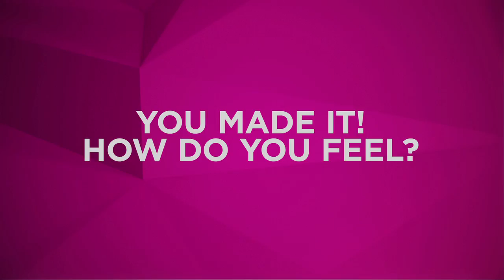Yes, We Made It! Lulu and Lala - THE X FACTOR USA 2013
Lulu and Lala are in a dream! No, ladies you just made it through! These lovely ladies are ready prove to Kelly Rowland that twins aren't scary!

Tune in to THE X FACTOR USA Wednesday & Thursday 8/7c on Fox!

The award-winning international phenomenon THE X FACTOR is back. In Season Three of the hit competition series hosted by Mario Lopez, THE X FACTOR judges will travel the nation searching for talent 12 years old or over -- both solo artists and vocal groups -- who are willing to brave the panel for a chance to make their dreams of becoming a superstar come true. Auditions for THE X FACTOR were held this spring in Los Angeles, CA; Charleston, SC; New Orleans, LA; Long Island, NY; and Denver, CO.

Contestants will audition in front of THE X FACTOR judges, including Simon Cowell, Demi Lovato, Kelly Rowland, Paulina Rubio, and an audience of thousands. This will be the ultimate test to prove they have the vocal ability, charisma and stage presence it takes to become a global superstar or breakout music act and win a recording contract with Syco/Sony Music.

Those contestants who survive the first auditions will be divided into four categories: Boys, Girls, Over 25s and Groups. Each category will be mentored by one of the show's judges. Not only is it a competition between the hopefuls to stake their claim for the coveted win, but it's also a showdown among the judges as to whose acts will dominate the competition and make it to the finals. The judges may have their say in how the competition progresses, but it will be up to America to decide who ultimately has THE X FACTOR.